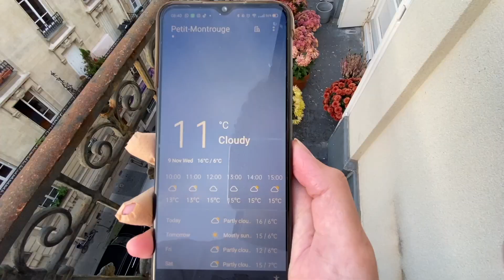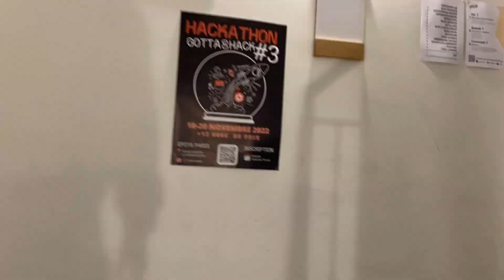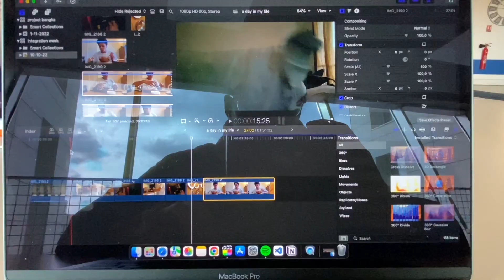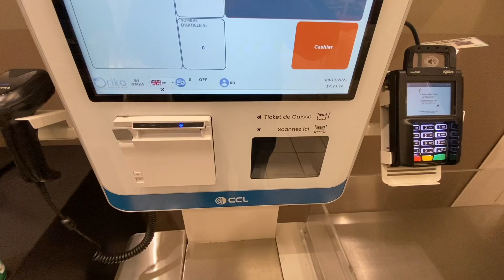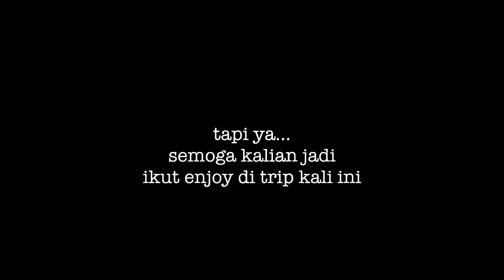Kehidupan Mahasiswa Indonesia Kuliah di Perancis!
Halo semuanya,
Bagi yang ga kenal, perkenalkan namaku Daniel Moreno Siahaan, biasa disapa daniel, moreno, reno, dsb. terserah kalian mau manggilnya apa tapi sesuai yang ada di namaku ya wkwkwk. Kali ini aku menceritakan kehidupanku sebagai mahasiswa Indonesia yang sedang kuliah di Perancis. Penasaran ga ges? yukk ikut aku sepanjang hari!

enjoyy!!